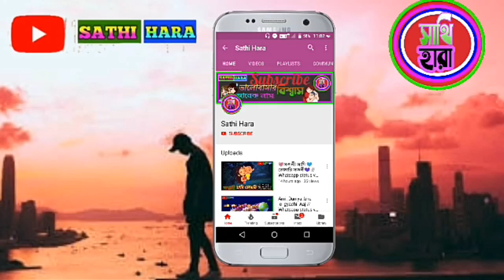Tu chij badi hai mast mast // arkestra dance video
Mohra movie